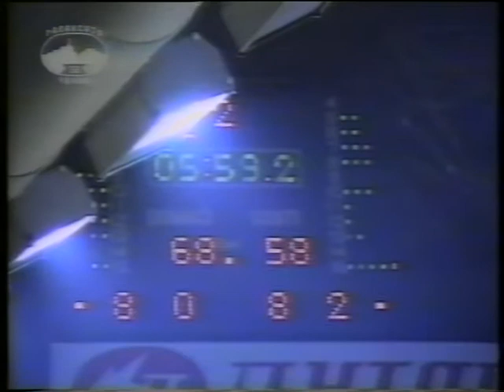Borac ČA - Vojvodina 80:65, XIV kolo IB košarkaška liga, 23.01.1999. Čačak.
Borac ČA - Vojvodina 80:65, XIV kolo IB košarkaška liga, 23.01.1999. Čačak. Mažić - Bogunović

Za danas još jedna poslastica iz prošlog veka, derbi utakmica tadašnje druge lige između Borca iz Čačka i gostujuće Vojvodine. U tom trenutku (XIV kolo prvenstva) Borac je bio prvoplasirana ekipa, a Vojvodina trećeplasirana i pobeda je i jednoj i drugoj ekipi obezbeđivala plasman u viši rang takmičenja.

U nešto mirnijoj atmosferi u Hali kraj Morave okupilo se oko 2500 gledalaca da isprate ovaj derbi. Iako je bilo direktnog TV prenosa na lokalnoj televiziji, kao i snimka koji je išao sutradan (uobičajeno), hala je bila dupke puna. Iako nije bilo previse bučnog navijanja sve vreme utakmice, ekipa Borca imala je podršku tačno kad je trebalo.

Iako konačnih 15 poena razlike govori da je utakmica bila lagana, nije bilo ni malo tako. Veoma tvrdo i nervozno prvo poluvreme, sa malo poena i dosa kontakata, zadavalo je nama sudijama ozbiljnu glavobolju kako da što bolje kontrolišemo utakmicu. Na poluvreme se otišlo sa tri poena prednosti za goste sa rezultatom 35:38.

A u drugom poluvremenu bolja igra domaćih. Trener Stepandić je verovatno dobro uklopio izmene pa je ekipa u jakom ritmu bila svežija i na kraju zasluženo slavila. Elipa borca, pored iskusnog stratega imala je plejadu sjajnih košarkaša: Bojana Ljubojevića, Ocokoljića, Gemaljevića, Milisavljevića… Ozbiljni igrači za tadašnju drugu ligu.

Na klupi ekipe vojvodine sjajni Poček, na raspolaganju je imao nest kraću klupu, ali sjajne pojedince. Na čelu sa Petrom Petrovićem tu su bili i Đogo, Zarić, Danilović… Takođe ekipa za svaki respect.

Utakmicu sam sudio sa sjajnim Draganom Bogunovićem, izdankom Hrvatske škole suđenja koji se sa ratnim vihorom ia Dalmacije preselio za Beograd. Dragan je bio sjajan sudija, veoma brze procene i strahovito brzog zvižduka i lično mislim da je trebao dogurati daleko više od onoga što je postigao. Svakako sa njim je bilo lako i lepo suditi, što se na terenu i vidi.

Uživajte u ovoj zanimljivoj utakmici!